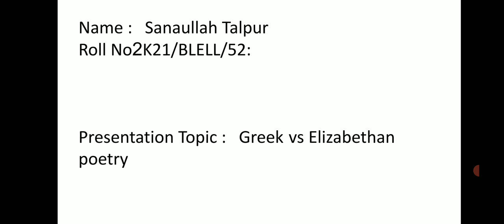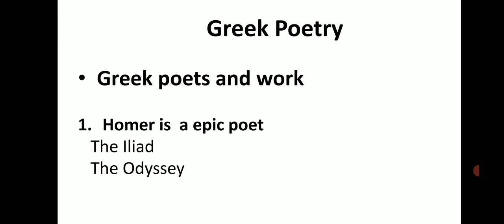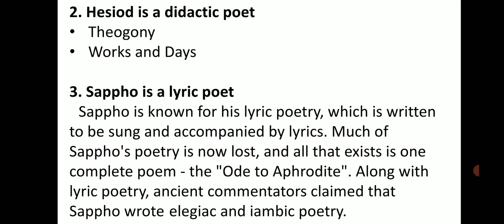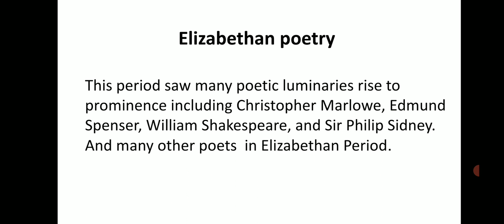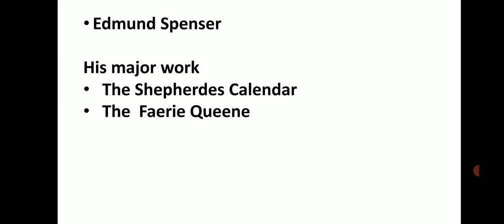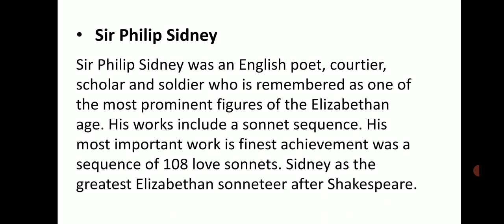Greek vs Elizabethan Poetry | History of English Literature | Students' Presentations | TSA